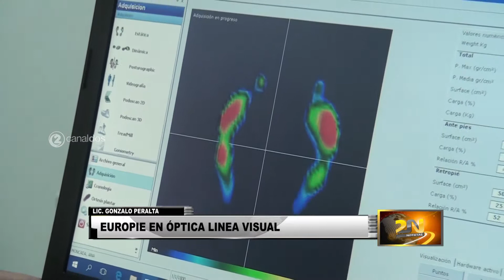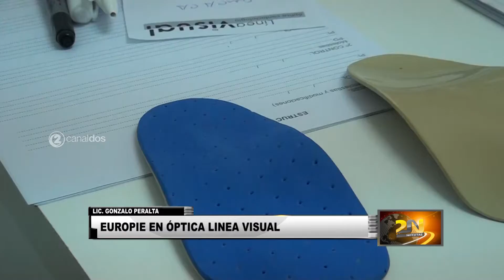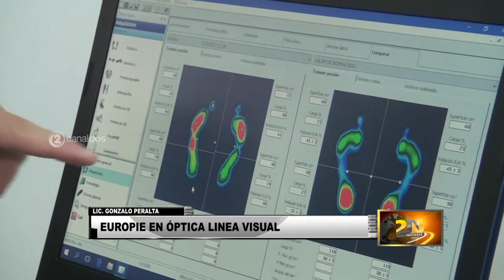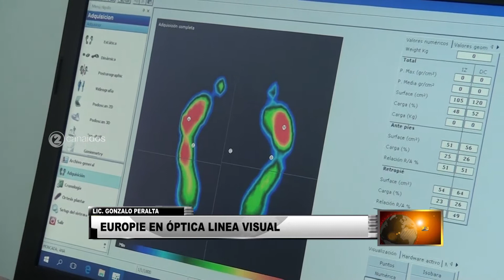EUROPIE | ÓPTICA LINEA VISUAL